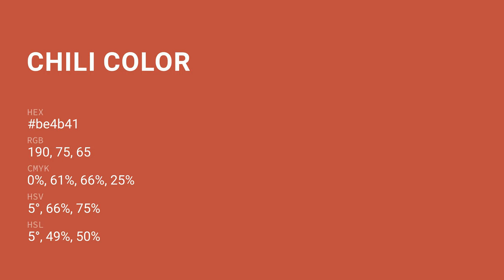Chili color be4b41 hex Cool Red color be4b41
What color is Chili ? be4b41 hex, Cool Red color be4b41

Hex be4b41 Color Code is also known as Chili color

Hex be4b41 Color code in RGB color code model is created after adding 74.51% red color, 29.41% green color and 25.49% blue color.
Hex be4b41 Color code in CMYK color (process color) code model is generated after subtraction of 0% cyan, 61% magenta, 66% yellow, 25% black.